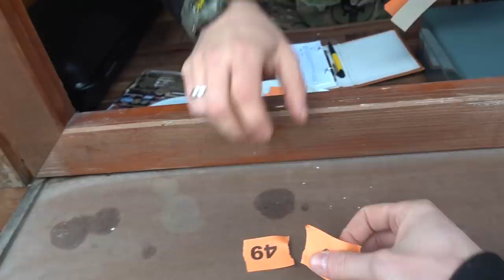This rifle is longer than me (almost)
After the first Gameplay with the M200, it broke and since then it was just laying around in my workshop. But Spider wanted to do a Gameplay with it so he invested some time in repairing it. He took it completely apart and replaced a lot of parts. Now an M190 spring is installed to compensate for the short bolt pull of the M200. Additionally, Jordi tested the Carbine Kit we are currently working on for the first time on the field and I was running our new prototype again to make sure everything works.